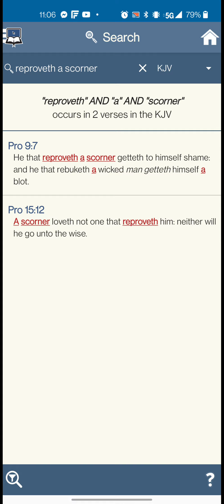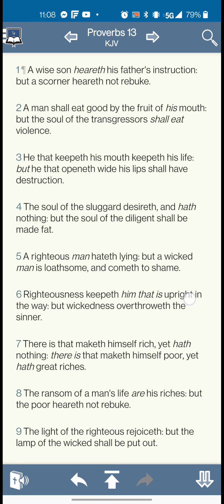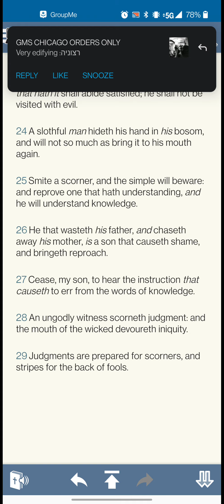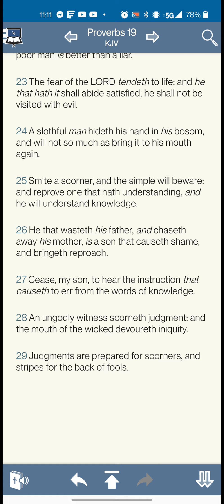Being emotional when getting rebuked makes it hard for a brother to correct you